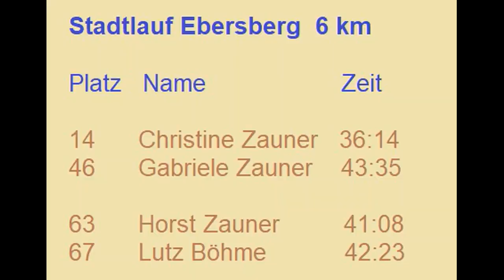Laufen: 2019 9. Stadtlauf Ebersberg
Stadtlauf Ebersberg 2019

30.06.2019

Christine, Gabriele und Horst Zauner
Lutz Böhme

zusammen mit ca. 300 weiteren Teilnehmern bei 35 Grad
6 km